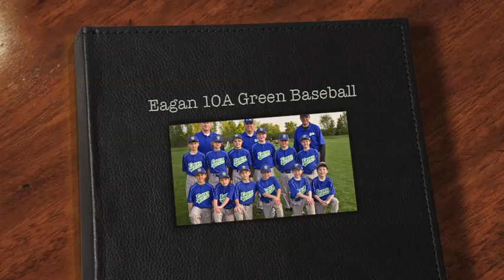EAA 10A Green Baseball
Images from our season so far.